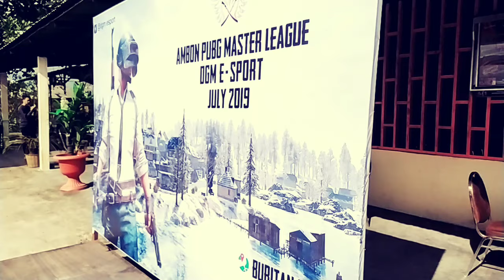Suasana Turnamen PUBG Mobile Ambon | DGM Tournament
Video iseng..
Cuma iseng record susana turnamen di kota ambon.